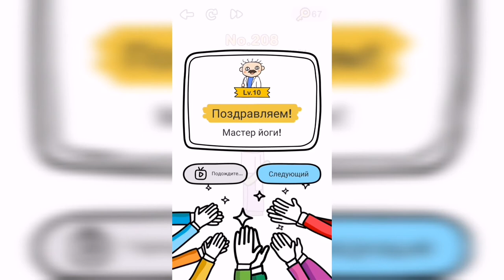Brain Out / Испытание / Уровень 208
Как пройти Brain Out ответы, решение, прохождение. Уровень 208 - Положите ноги на плечо

Привет, ребята!